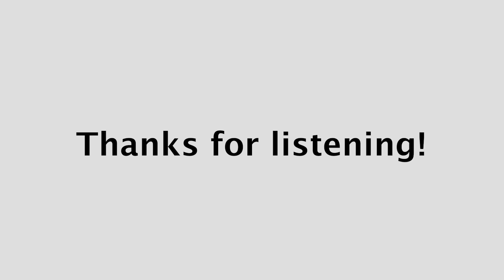Patio Dreams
This week on the Fat Guys with Smokers podcast, it's all about creating the ultimate patio paradise. John's taking the lead as he lends his expertise to help friends spruce up their new building with a killer outdoor space. From discussing the merits of pizza ovens to the art of smoking meats and the essential grilling gear, they're leaving no stone unturned in their quest for patio perfection. Tune in for some down-to-earth advice, hilarious anecdotes, and plenty of inspiration for transforming any patio into a haven for relaxation and good times. And don't forget to mark your calendars for next week's live episode on Wednesday, February 21st, at 8:30 PM MDT, where we'll be cooking up something special for our listeners!